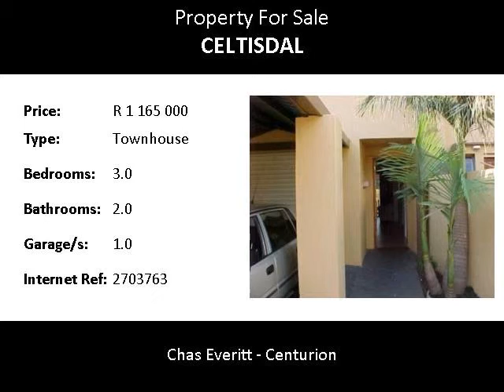3.0 Bedroom Townhouse For Sale in Celtisdal, Centurion, South Africa for ZAR R 1 165 000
Bedrooms: 3.0
Bathrooms: 2.0
Garages: 1.0
Price: R 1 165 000

Property Description:

Lovely duplex for sale, located in Celtisdal, Centurion. This home is real spacious with 3 bedrooms, 2 bathrooms, guest toilet, lounge, dining room, an enclosed patio and new and modern kitchen, 1 garage plus a carport. 187 sqm with spacious bedrooms. Own garden! Phone to view this gem! Popular location.

Celtisdal Suburb is located next to the N14 and R55, providing easy access to Pretoria West and Midrand. Located in Heuwelsig estate is the Celtis Ridge shopping centre.
This suburb is well located, close to the Centurion Christian School, 3km from the Mall@Reds, the Raslouw Shopping centre and only 4 km from Sutherland Highschool, Eldoraigne Hoërskool and Springvale Primary School.
So if this sounds like the home for you then give me a call today and make sure that you get to view this property located in Celtisdal.

Only a few minutes drive from the Gautrain station and Centurion Lake side Mall!